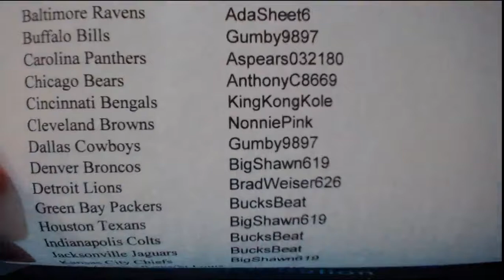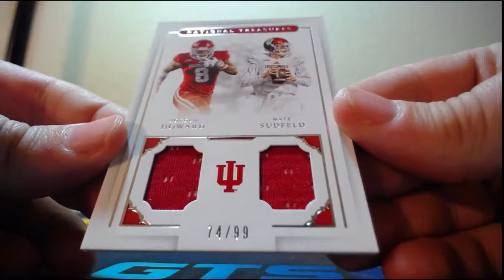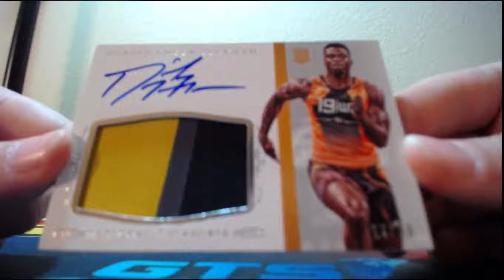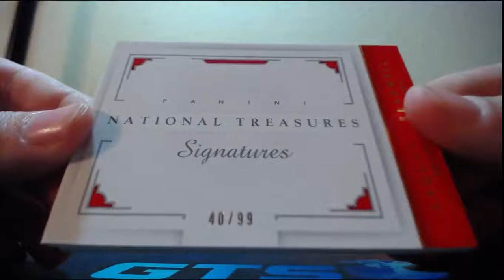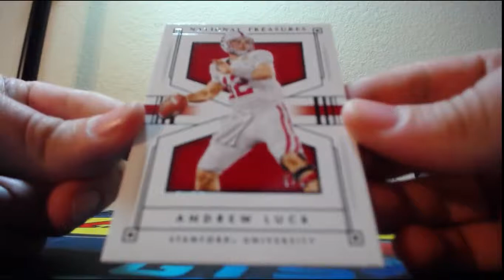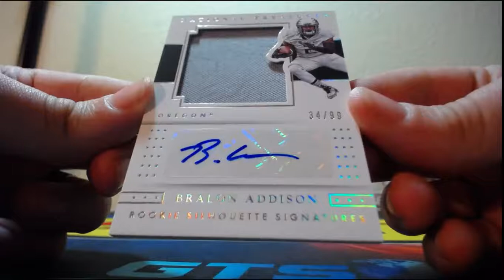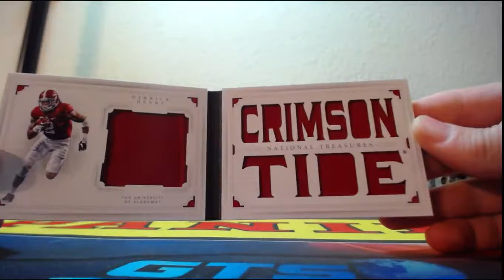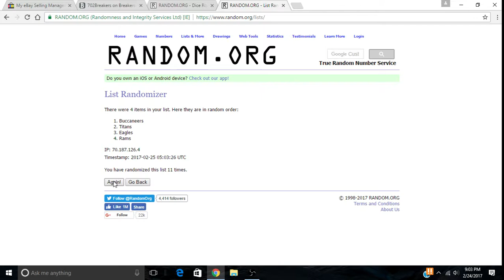2016 National Treasures Collegiate Football 2 Box Half Case Break 2-24-2017 (LEGEND AUTO MOJO)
2016 Panini National Treasures Collegiate Football 2 Box Half Case Break 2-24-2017 (HUGE LEGEND AUTO MOJO)